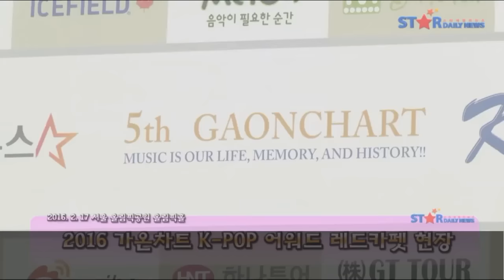20160217 - 곽시양 Kwak Siyang 5th Gaon Chart K-Pop Award red carpet